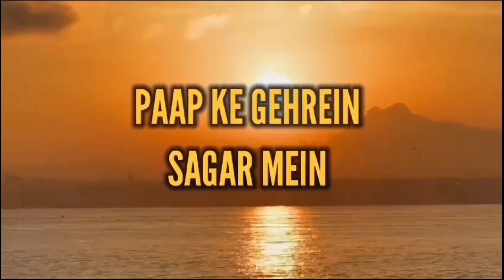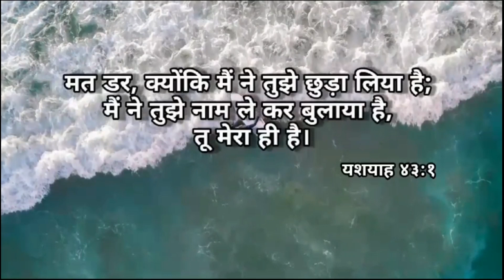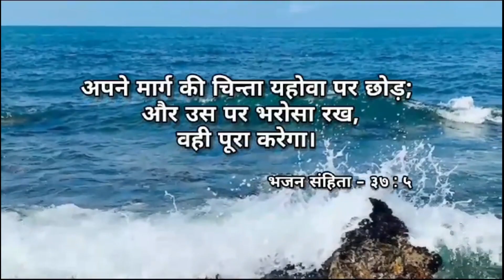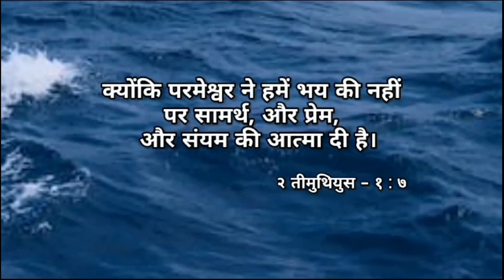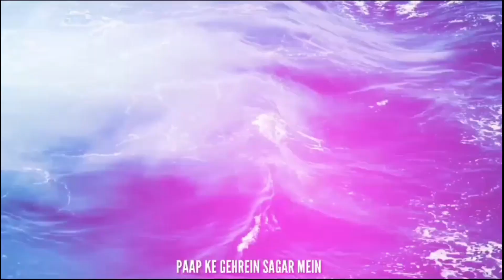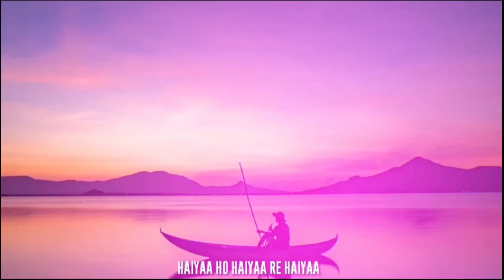PAAP KE GEHREIN SAGAR MEIN | SUPRIYA JOSHI | NEW HINDI CHRISTIAN SONG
Plz watch this new song & be blessed🙏😊

Singer -- Supriya Joshi
Composition &
Writer -- Pst.Vijay Uzagare
Graphic Design -- Raju Khristi (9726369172)

hindi christian song,hindi christian songs,hindi worship songs christian,hindi worship songs christian with lyrics,best hindi christian song,yeshu song in hindi,
new jesus song 2023,hindi worship songs,new hindi christian song,
new hindi christian song 2023,
praise and worship songs in hindi,
hindi songs,hindi christian song lyrics,jesus hindi songs,jesus songs in hindi,hindi christian rap songs,2023 worship songs,new hindi song,best hindi worship songs,latest devotional songs